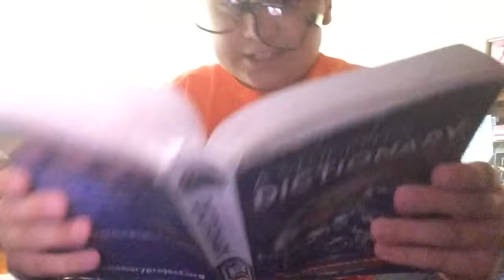Randomness w/ TheGamer